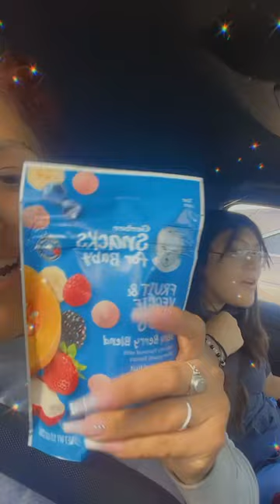Comida de bebé food 1k fypシ゚viral strawberry family ￼